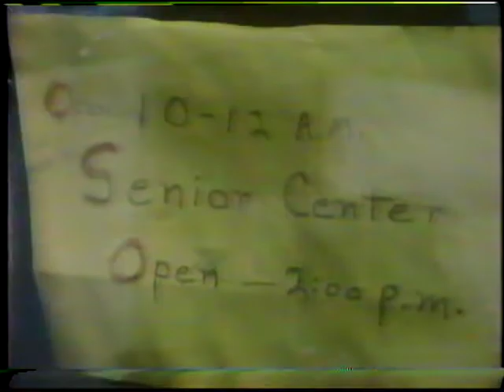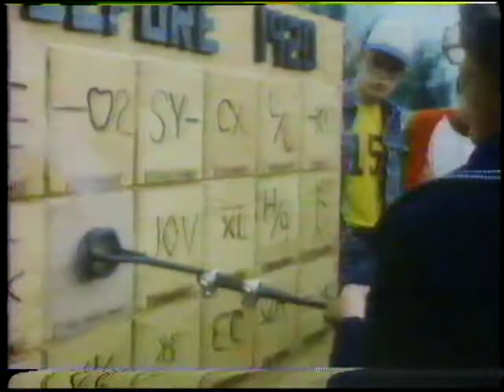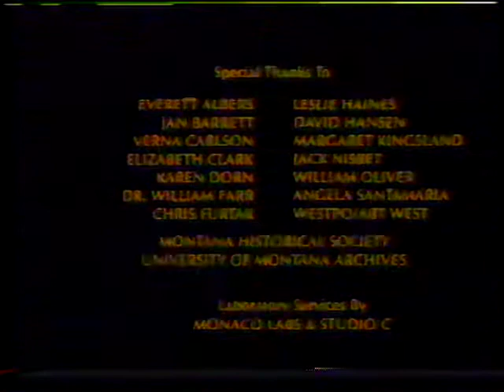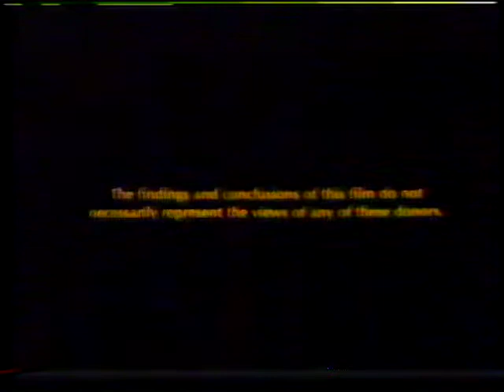Next Year Country (1981)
Found on an old videotape, recorded off-air in EP mode.

Credits:
A film by Beth Ferris
Produced and Edited by Beth Ferris and Claire Beckham
Cinematographer and Associate Producer John Stern
Original Music by Martin Bresnick
Sound Recordist: Claire Beckham
Narrator: Harry Fritz
Recording Engineer: Gene Kimball

Musicians:
Bill Wallach (Mandolin, Hawaiian Guitar)
Dwight Andrews (Soprano Saxophone, Clarinet)
Carolyn Beck (Bassoon)
Bob Ford (Piccolo, Flute)
Monica Gerard (Violin, Viola)
David Honig (Guitar)
Michelle Zwierski (Double Bass)

Consultants
Lucille Alt
Dr. Ron Erickson
Dr. Raymond Gold
Dr. Richard Hart
Dr. Alex McGregor
Dr. Robert Ream
Alice Sterling
Dr. Tom Wessell
Dr. Ray Wheeler
Dr. William Willard

Everett Albers
Jan Barrett
Verna Carlson
Elizabeth Clark
Karen Dorn
Dr. William Farr
Chris Furtak
Leslie Haines
David Hansen
Margaret Kingsland
Jack Nisbet
William Oliver
Angela Santamaria
Westpo/ABT West
Montana Historical Society
University of Montana Archives

Laboratory Services By: Monaco Labs & Studio C

Series Coordinating Producer: Kathy Kline

Series Executive Producer: David R. Loxton

Funding for this film was provided by:
Montana Committee for the Humanities
Association for the Humanities in Idaho
North Dakota Humanities Council
Washington Commission for the Humanities
National Endowment for the Humanities
and by
The Independent Documentary Fund
which is supported by
Ford Foundation
National Foundation for the Arts
Corporation for Public Broadcasting
and
Public Television Stations

Axletree, Inc. and The Television Laboratory at WNET/Thirteen for Non-Fiction Television